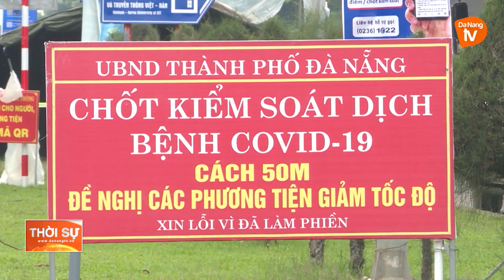ÙN Ứ TẠI CHỐT KIỂM SOÁT DỊCH ĐÀ NẴNG - QUẢNG NAM